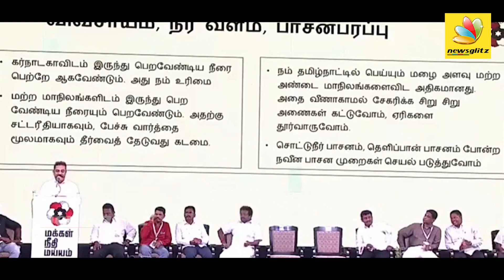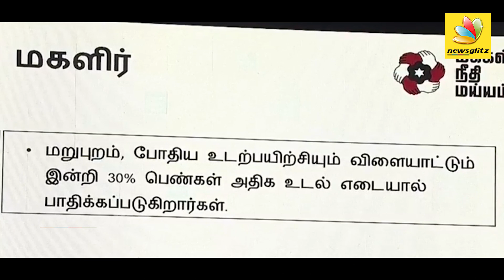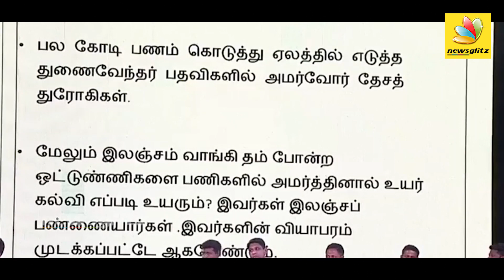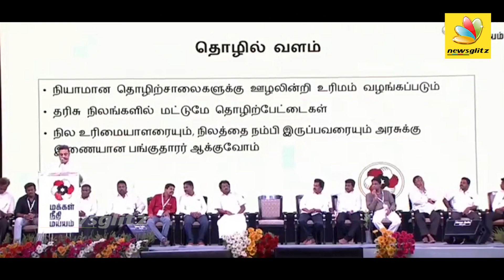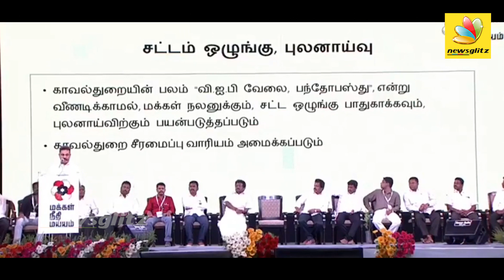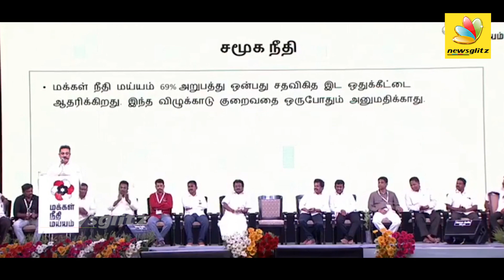தெறிக்கவிட்ட கமலின் திட்டங்கள் : Kamal Hassan About His Political Policies | Makkal Neethi Maiam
Kamal Haasan is an Indian actor, politician, film director, screenwriter, producer, playback singer and lyricist who works primarily in Tamil cinema